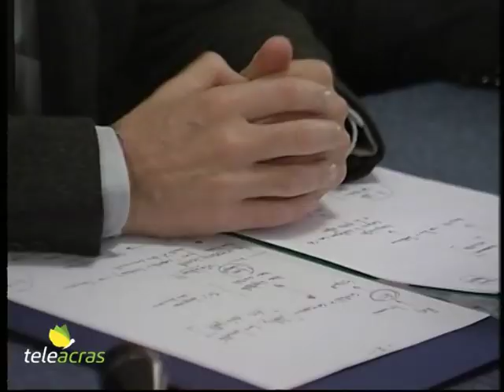Ruoppolo Teleacras - "Sistema Montante", la Monterosso in Antimafia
Il servizio di Angelo Ruoppolo ) Teleacras Agrigento del 19 gennaio 2019.
La Commissione regionale antimafia ascolta l’ex segretaria generale della Regione, Patrizia Monterosso. I rapporti con Montante, Lumia e Crocetta.
Ecco il testo:
La Commissione regionale antimafia, presieduta da Claudio Fava, prosegue le audizioni nell’ambito del presunto “Sistema Montante”. Ed in riferimento, soprattutto, all’ipotizzato patto politico tra l’ex presidente di ConfIndustria Sicilia e l’ex presidente della Regione, Rosario Crocetta, che poi si sarebbe tradotto in patto affaristico, ovvero nell’asservimento del governo agli interessi di coloro che avrebbero ruotato nel e  beneficiato del “Sistema Montante”, è stata ascoltata l’ex numero 1 della burocrazia della Regione, la già segretaria generale, Patrizia Monterosso. E alla domanda “Antonello Montante?” la Monterosso ha risposto: “Me lo presentò il presidente Crocetta, l’ho visto in tutto sei volte in vita mia. Due delle quali dopo la notizia dell’indagine per mafia: in un convegno di UnionCamere e all'Hotel Plaza di Roma. Ma sempre in veste ufficiale,  al seguito di Rosario Crocetta, che era il mio unico referente istituzionale. E, comunque, senza mai ricevere pressioni. Il mio rapporto con qualsiasi terzo era fondato sulla estraneità, e comunque gestito con il metodo dell’istruttoria, ovvero con atti tracciabili formalizzati in segreteria”. Patrizia Monterosso è stata intrattenuta al cospetto di Claudio Fava e dei colleghi commissari quasi 2 ore e mezzo. E lo stesso Fava, a conclusione, ha commentato: “E’ stato un confronto particolarmente lungo, certamente utile ed estremamente dettagliato, e anche di conferma dell’ipotesi di lavoro che abbiamo sviluppato in questi mesi”. La Monterosso è stata segretaria generale della Regione prima con Raffaele Lombardo e poi è stata confermata da Rosario Crocetta, e lei stessa, la Monterosso, ricorda che Crocetta, nel confermarla, così si rivolse a lei: “Ti lascio perché sei una rompipalle”. Poi, altra domanda, “Beppe Lumia?”, e Patrizia Monterosso ha risposto: “Sì, ammetto la sua presenza, frequente, più di altri, ma con me ci salutavamo, buongiorno e buonasera. Io non ho mai preso parte alle riunioni politiche, che non erano di mia competenza. Dal senatore Lumia non ho mai ricevuto nessuna pressione.  Soltanto una volta, sull'onda emotiva dell’attentato al presidente del Parco dei Nebrodi, Giuseppe Antoci, Lumia mi chiese di fare di più, sollecitando risposte dal dipartimento Territorio e Ambiente”. Ed ancora a conclusione dell’audizione, Patrizia Monterosso ha commentato: “E’ stato anche un momento di umanità, perché io di queste vicende non ho mai pubblicamente parlato. Però tutto quello che ho fatto e che mi è successo è agli atti”.